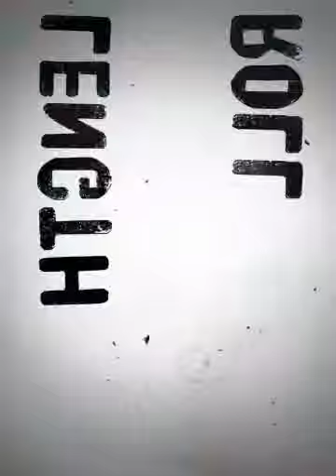how to do styling for Models backstage vlog roberto dresia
Backstage fotoshoot met Ron Stam fotograaf en MUa Roberto Dresia en miss beauty of the Netherlands